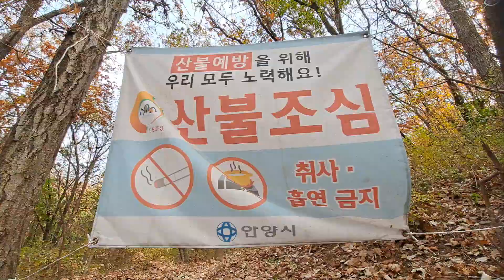산불도 예방 교육이 우선이고